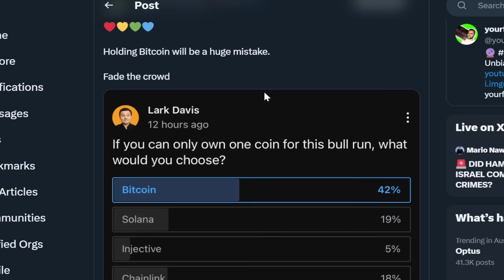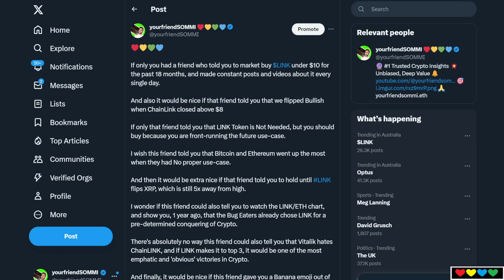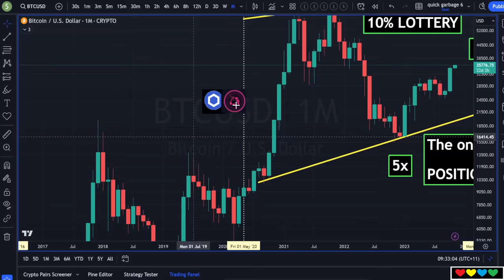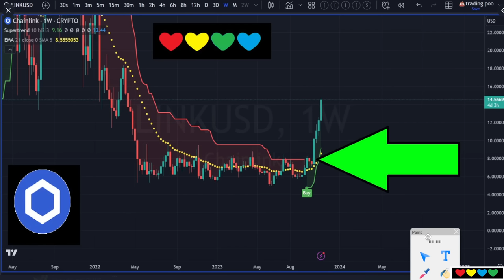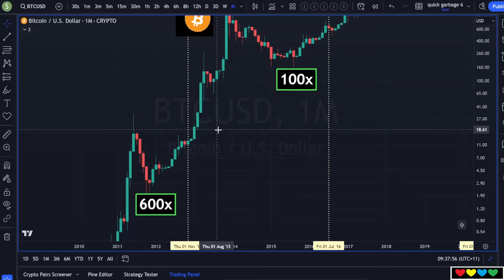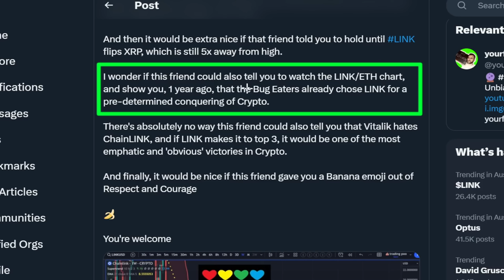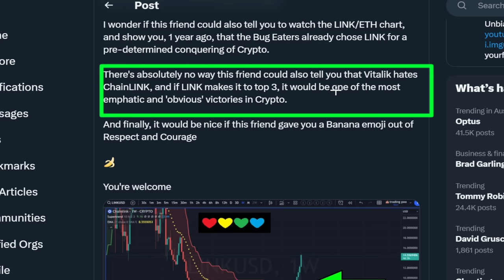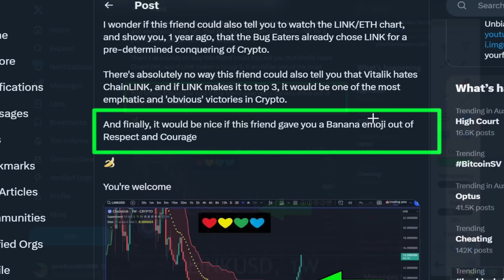🟢 ChainLINK is PUMPING... What else will I get right?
Timestamps

00:00 Fade the Crowd
01:00 Bitcoin is dangerously consensus
02:50 Bitcoin holders will rotate
04:00 The Market is now more Smart
04:30 1 Secret of Crypto Cycles
06:30 ChainLINK
07:00 Accumulating for 18 months
08:00 LINK escapes $10
09:30 ChainLINK Weekly Supertrend
10:00 Token Not Needed
12:00 LINK to Flip XRP?
13:30 LINK/ETH the key 🔑
15:30 Vitalik hates ChainLink
17:00 🍌